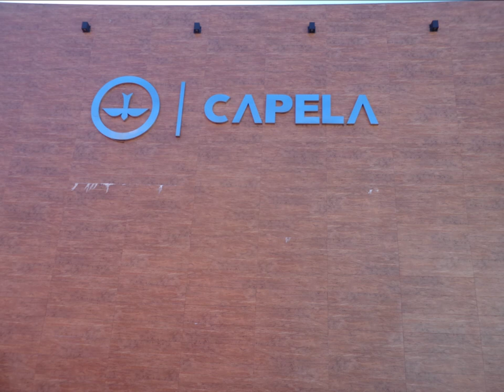Lagoinha Capela.....23 Julho 2024 - São Cristovão - B.H M.G - Chá com Deus - Tarde de Testemunho2